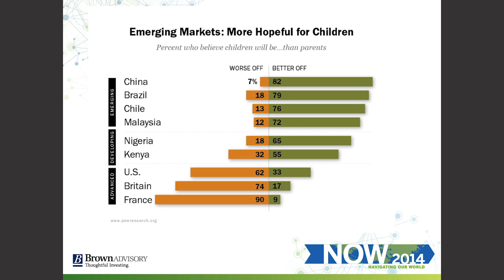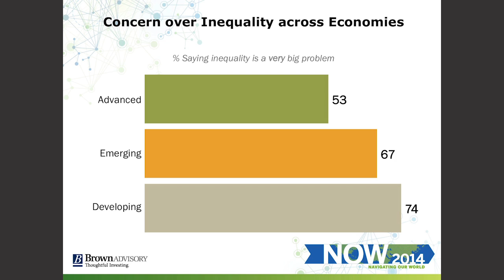NOW 2014: Demographics and the Flow of Capital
Demographics and the Flow of Capital